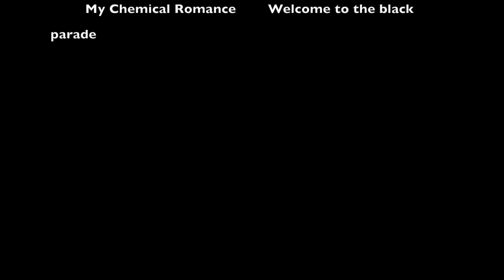Loons on the Hoon 2016